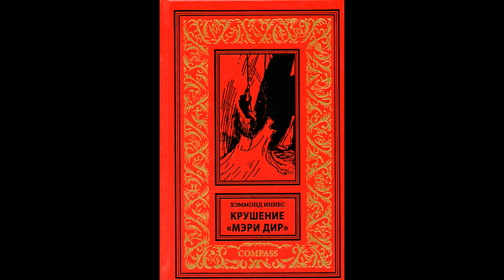Аудиокнига "Крушение "Мэри Дир". Часть 1. (Х.Иннес)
Часть I. "Крушение".